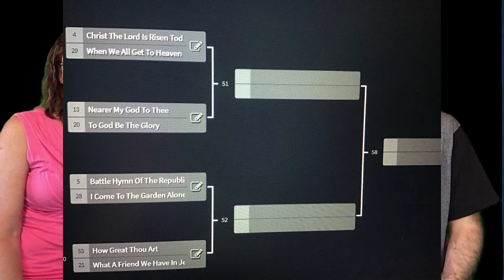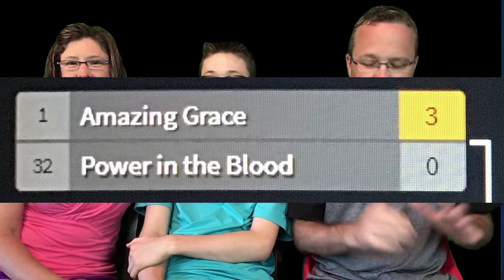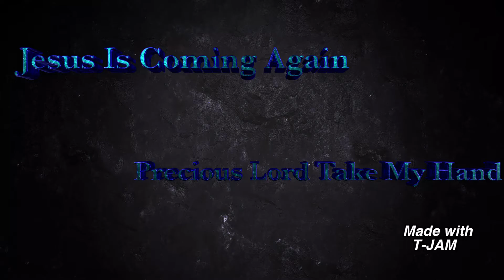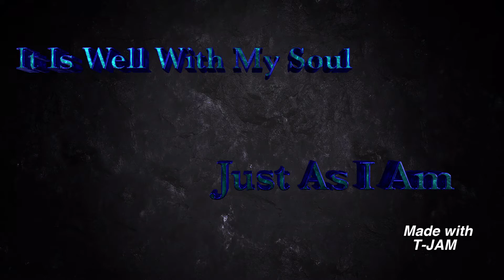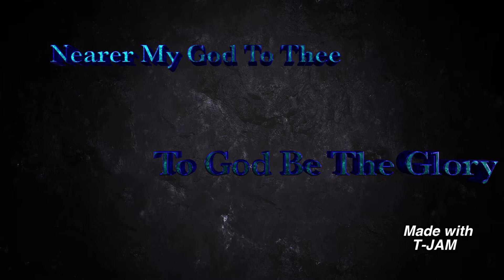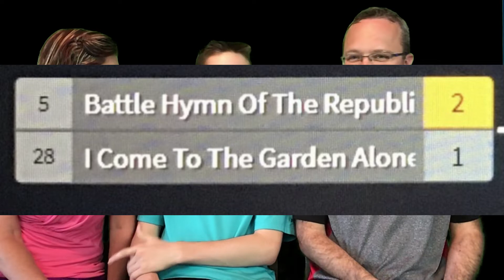Music Madness Part 5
64 Hymns in a bracket. Which song will be number 1?